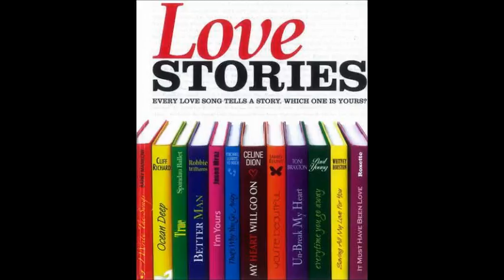14 Bette Midler The Rose